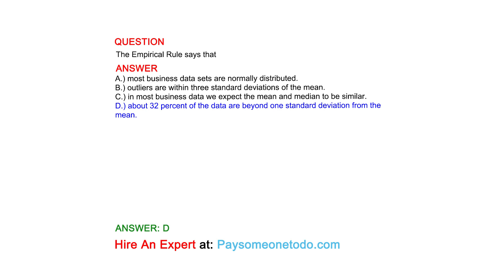The Empirical Rule says that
QUESTION

ANSWER
A.) most business data sets are normally distributed.
B.) outliers are within three standard deviations of the mean.
C.) in most business data we expect the mean and median to be similar.
D.) about 32 percent of the data are beyond one standard deviation from the mean.